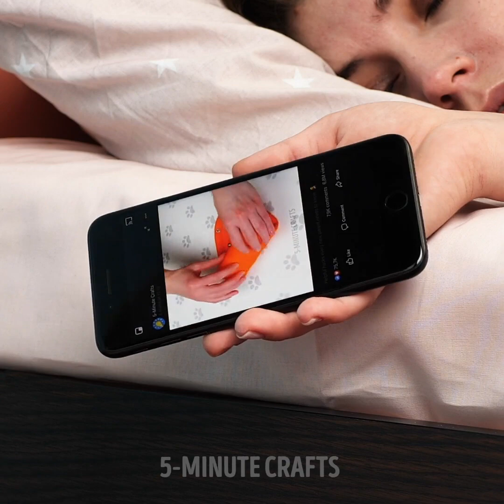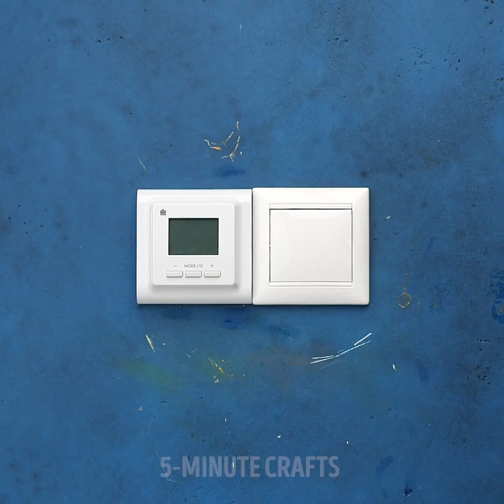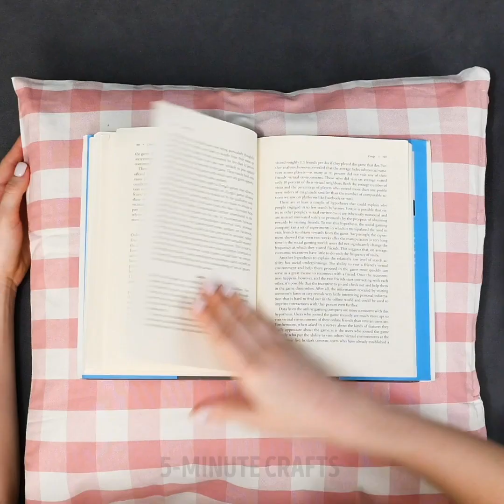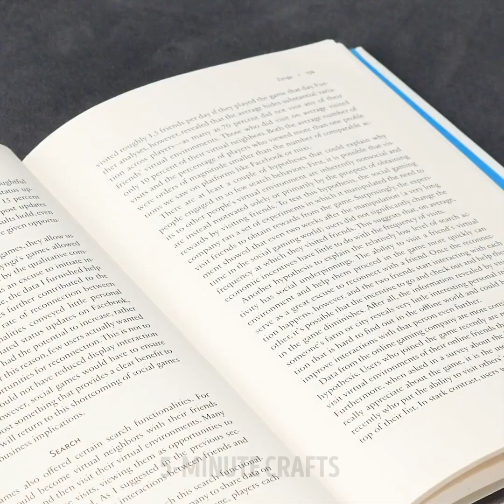30 SIMPLE HACKS FOR A COZY HOME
TIMESTAMPS:

1:42 How to remove a dent on a carpet
2:53 DIY Shoe rack storage
3:34 Wall painting hack
5:24 DIY blanket from t-shirts
8:03 DIY foot rug with pom poms